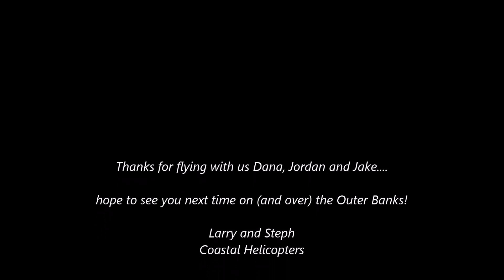Dana, Jordan and Jake on an OBX flight with Coastal Helicopters!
Joining us for a flight out to the ocean and back, Jordan, Dana and Jake depart Manteo Airport headed for Shallowbag Bay.  Crossing over Pirate's Cove Marina and the sound, they reach the ocean and circle Jennette's Pier.  Returning over Nags Head, they fly back to Roanoke Island and the airport.  Thanks for flying with us!